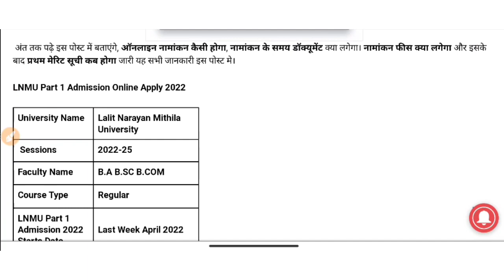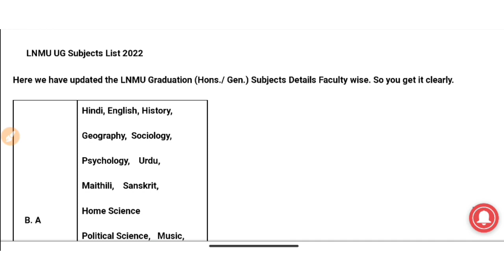LNMU Part 1 Admission 2022-25 | LNMU BA BSC BCOM Part 1 Admission 2022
LNMU Part 1 Admission Date 2022,LNMU BA Part 1 Admission Date,LNMU Info,LNMU PG admission date session 2021-23,Lalit Narayan Mithila University Darbhanga,LNMU Part 1 me Admission kab se suru honge,Lnmu today news Admission related